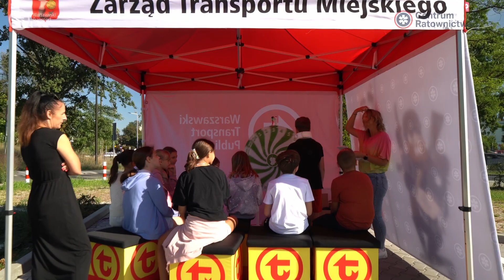Europejski Tydzień Mobilności - Warsztaty z ratownictwa dla uczniów